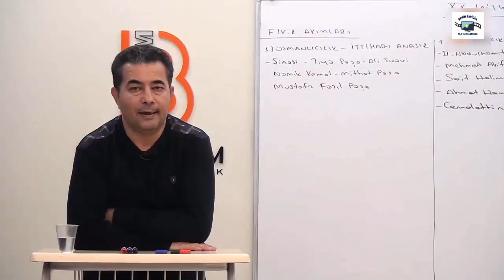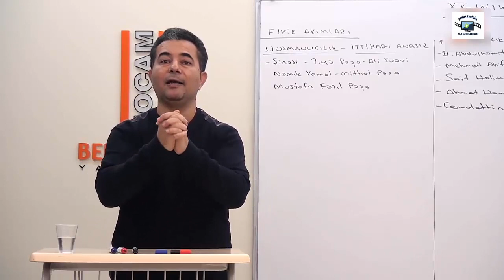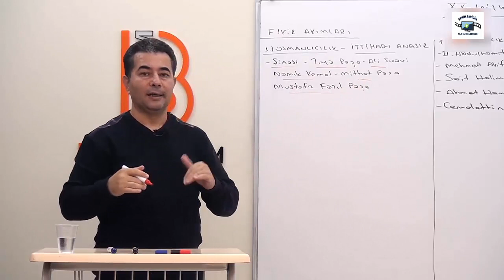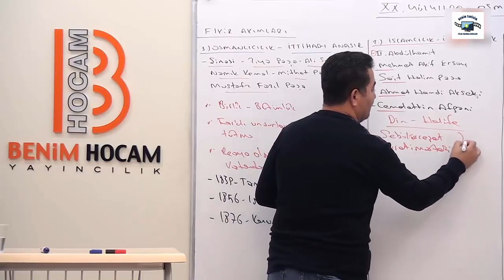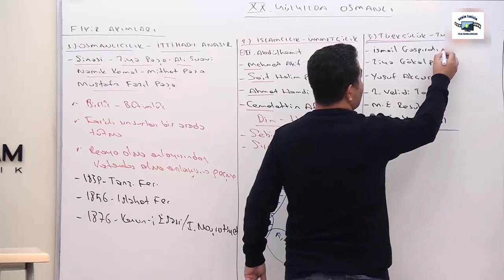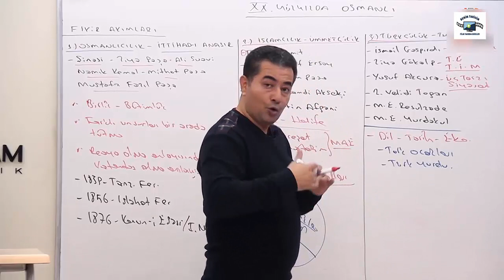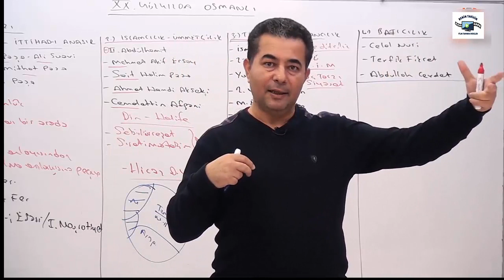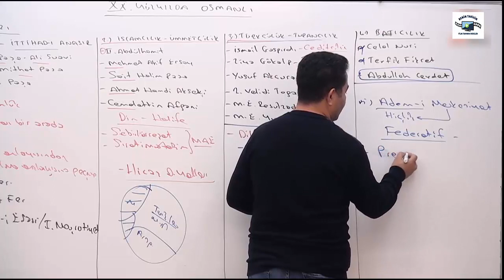75. Fikir Akımları (Osmanlıyı Kurtarma Çabaları) - Selami Yalçın